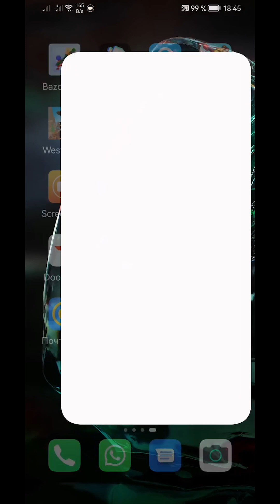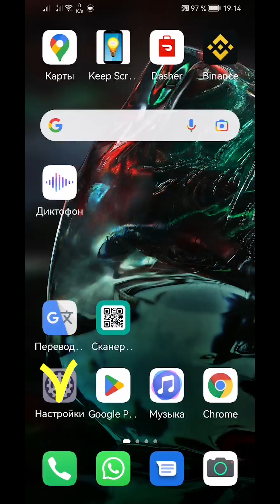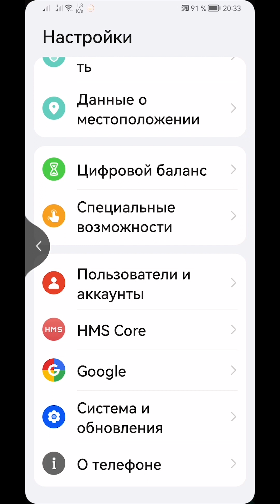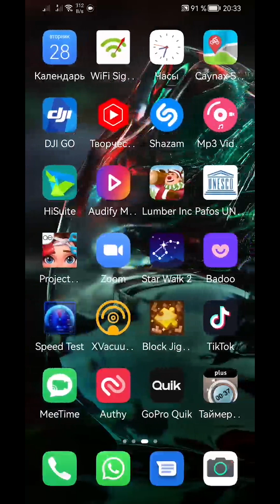Точка нажатия на экран | Андроид режим разработчика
Точка нажатия на экран. Андроид режим разработчика. Андроид скрытые возможности.

Видео урок про то, как включить на телефоне андроид режим отображения точки нажатия на экран.

1) Как включить режим разработчика
2) Как включить режим отображения точки нажатия на экран
3) Скрытые возможности андроида